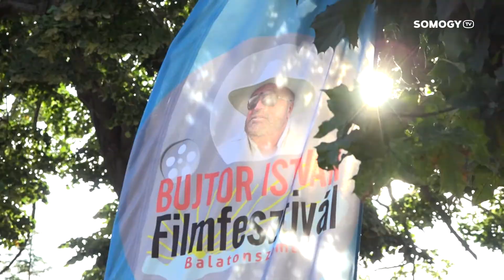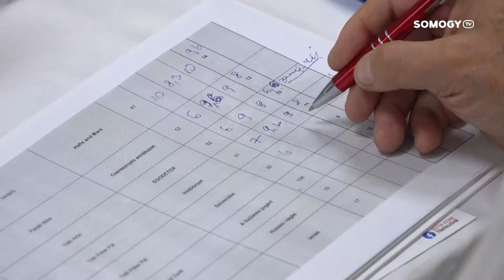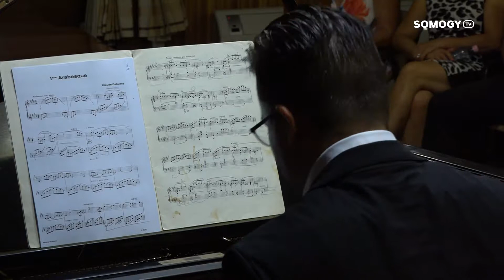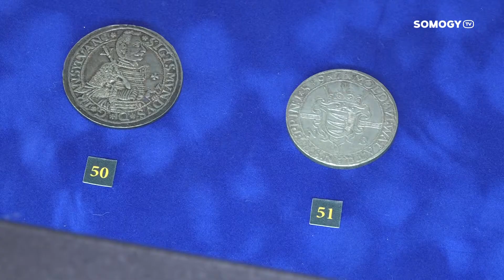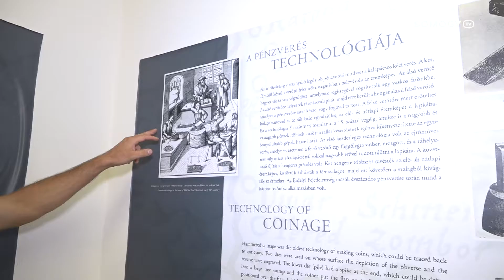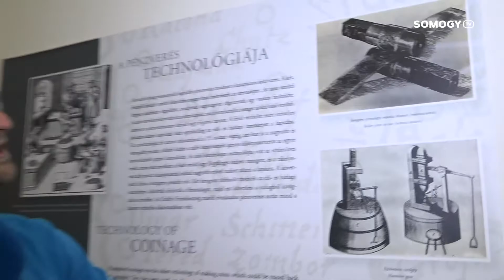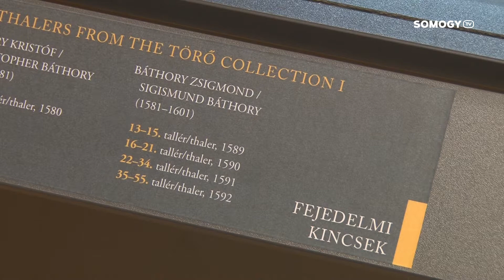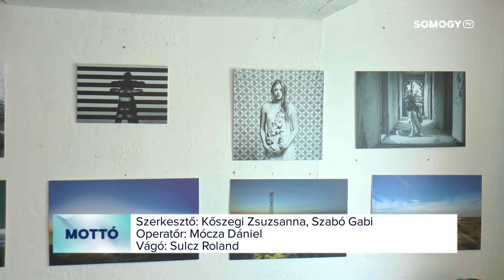Somogy TV - Mottó - 2019.08.29.